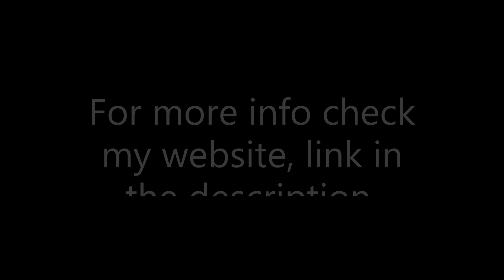6/4/2023 Troy Fire Department Responds to a MVA With Entrapment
Troy Fire Department Station 6"Highway Warriors"